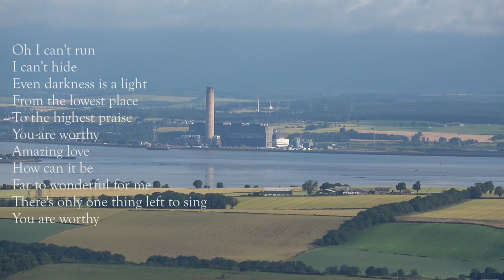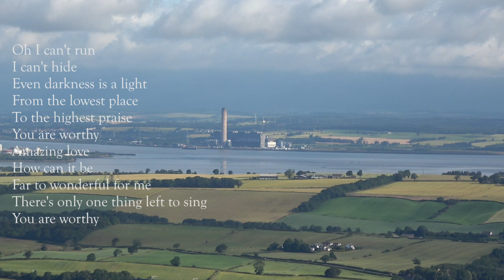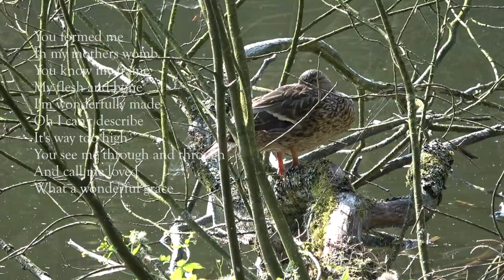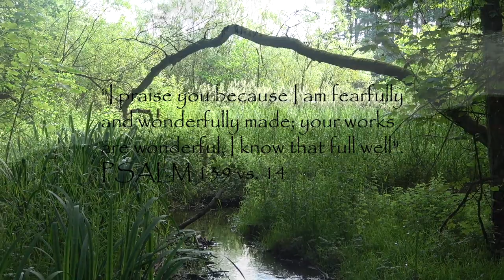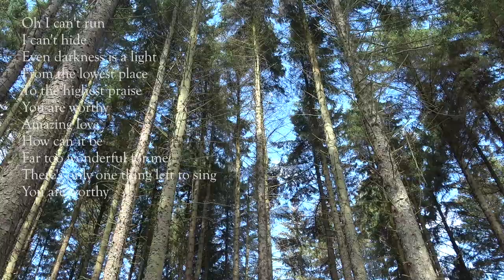Far Too Wonderful by Shane & Shane (with lyrics) (Forth Valley & Beecraigs Country Park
The first part of this vlog was filmed from the top of Cockelroy Hill in Beecraigs Country Park. Cockelroy is 278 m or 912 ft high and offers first class views of the Forh Valley. The remainder of the video is filmed on the banks of Beecraigs Loch. Music (FAR TOO WONDERFUL by SHANE & SHANE) is based on Psalm 139.